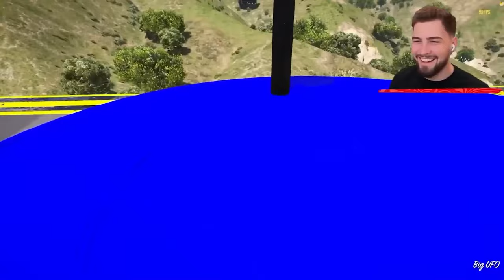100 AUTOS vs. WASSER PARKOUR in GTA 5!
100 AUTOS vs. WASSER PARKOUR in GTA 5!

In diesem Video seht ihr die besten Momente in GTA 5! Schaut bis zum Ende!

Dieses Video ist inspiriert von IDzock, Lumexx, iCrimax und StandartSkill!

Ähnliche Videos